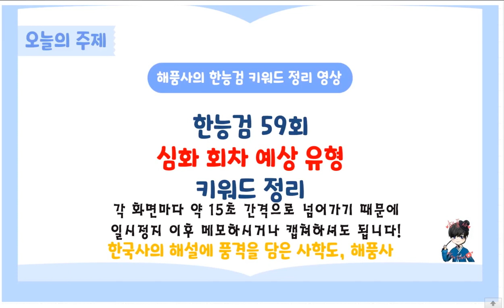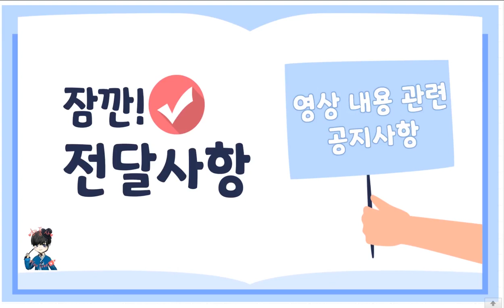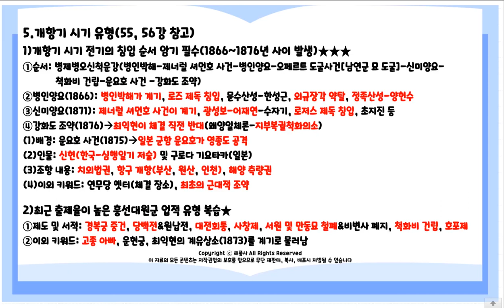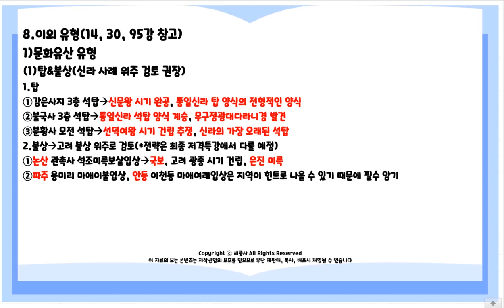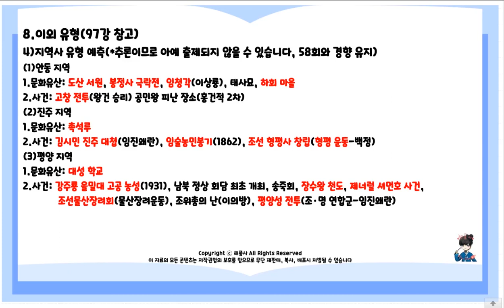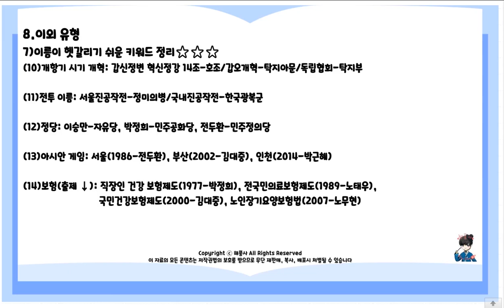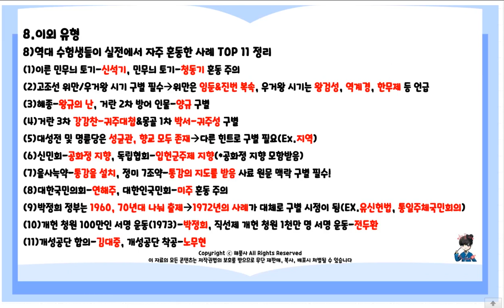[한국사능력검정시험]해품사의 한능검 59회 심화편 예상 유형 키워드 정리(⭐️시험 최종 대비 예상문제 특강 영상 참고 필수!⭐️)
드디어 올해 2022년의 전반부 마지막 시험인 59회의 예상 유형 키워드 정리 영상을 업로드합니다!  이번 회차는 심화편밖에 시행되지 않기 때문에 보다 맘편히 준비하였습니다. 이후 2일 전에 업로드하는 예상문제 저격 특강도 잘 참고해주세요!

만약 영상에 올라온 내용을 파일로 구매하고 싶다면, 아래 제가 운영하는 카페에 따로 업로드 하였으니 참고해주세요!

추가적으로 댓글로 추가 문제를 계속 올릴 예정이므로 전날까지 고정댓글 꼭 참고해주세요~

제가 만든 영상의 내용에서 이번에도 많은 적중되길 바라며, 이 영상을 보시는 분들 모두 원하는 점수를 취득하시길 응원드립니다!

해품사의 인스타 계정: haepumsa

00:00 - 인트로
00:08 - 영상 소개
01:05 - 영상 주의사항 안내
01:34 - 예상 유형 키워드 정리 시작(선사~)
03:20 - 고려시대
04:20 - 조선시대
05:34 - 개항기
06:35 - 일제강점기
07:34 - 현대사
08:48 - 이외 유형(Ex.문화유산, 연도 유형, 인물 유형, 지역사 등)
09:48 - 헷갈리기 쉬운 키워드 정리
10:48 - 역대 수험생들이 혼동한 사례 TOP 11
11:03 - 고난도 대비 전략 TIP
11:23 - 마무리 및 최종 특강 일정 안내

1)인트로 및 아웃트로 템플릿: 멸치 어플(melchi)